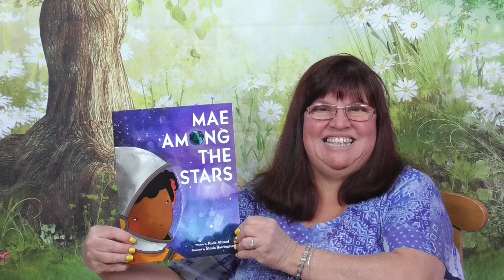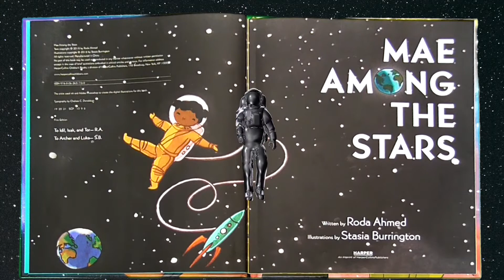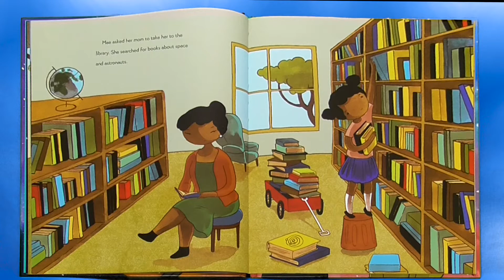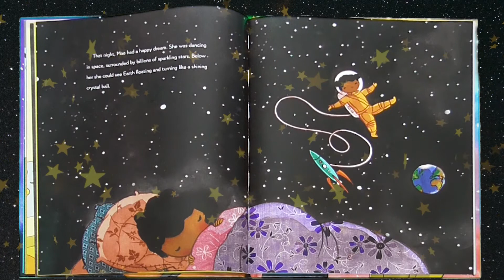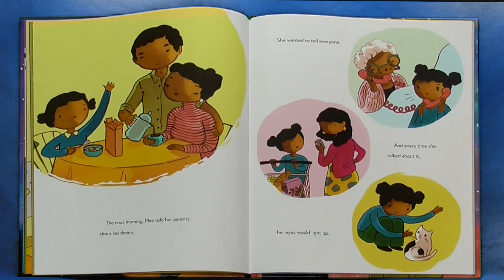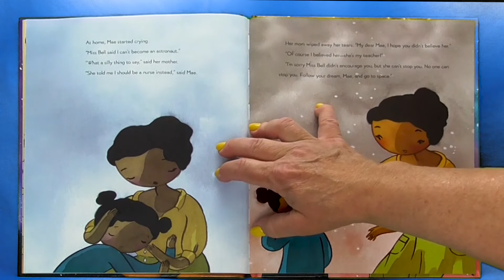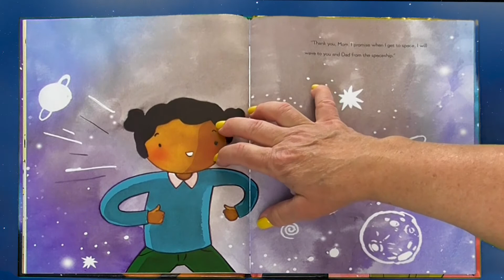MAE AMONG THE STARS read aloud – Inspired by Mae Jemison; The First African American in Space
When Little Mae was a child, she dreamed of dancing in space. She imagined herself surrounded by billions of stars, floating, gliding, and discovering.  She wanted to be an astronaut. Her mom told her, "If you believe it, and work hard for it, anything is possible.” Mae’s curiosity, intelligence, and determination paved the way for her incredible success at NASA as the first African American woman to travel in space.  Let’s experience the magic of reading, as I read “Mae Among the Stars” written by Roda Ahmed and illustrated by Stasia Burrington.

View our entire collection of award-winning kids’ books

If you enjoyed this book, go check it out at your local library or buy one at your local bookstore so you’ll have a copy for yourself.